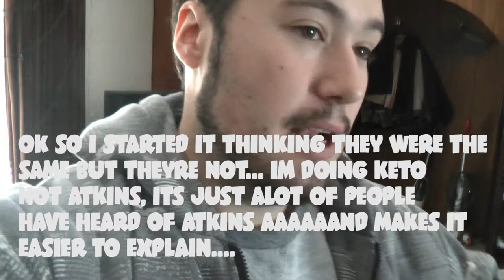My Keto Cut Diet | before and after 5th week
hey guys this is by far alot more different from all my other videos. hopefully you guys will like my progress videos and no one is too mean in the comments :)